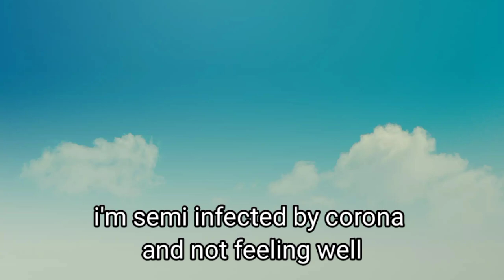Don't watch this video 🙏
see the full video to get some info about me ☠️☠️☠️